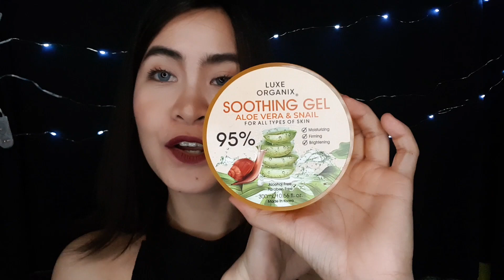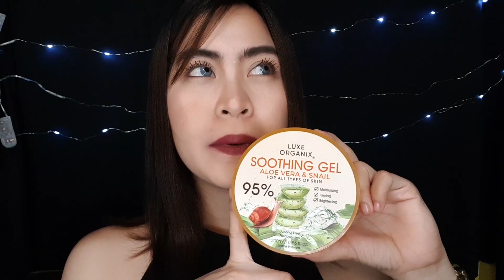Skin Care! affordable !most requested 🙏🤗